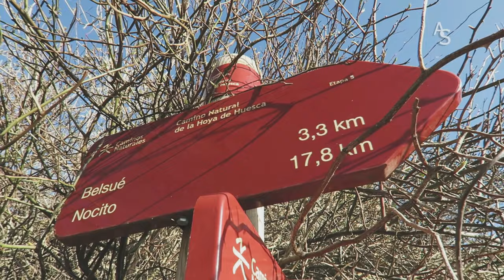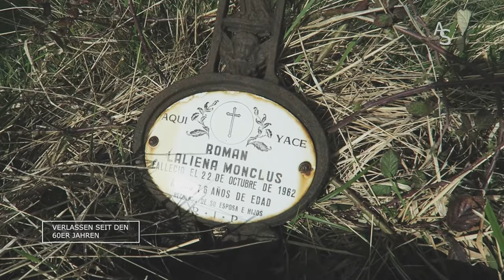Wandern auf dem GR 1 Sendero Historico (Pyrenäen)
Impressionen meiner Wanderung auf dem spanischen GR 1 auch Sendero Historico genannt: Ich bin den Abschnitt von Arguis bis El Puente de Montañana (Aragon) im April 2018 gewandert. Krankheitsbedingt musste ich einige Abschnitte auslassen. Der Weg verläuft einsam durch teilweise komplett entvölkerte Landschaften in der Sierra Guara. Viele der Ruinendörfer wurden bereits vor über 40 Jahren verlassen. Man kann diesen Vorpyrenäenabschnitt schon sehr gut im Frühjahr wandern. Im Sommer ist es in dieser Region oft sehr heiß. Der GR 1 hat eine Gesamtlänge von 1.250 km und startet in Puerto de Tarna am Atlantik und endet nach 53 Etappen an der Mittelmeerküste bei L’Escala. Er ist kein überlaufener Weg wie der Jakobsweg, sondern ein Weg für Menschen, die die Einsamkeit suchen. Etwas bergiger ist der parallel verlaufende GR 15 oder die schon eher alpinen Wege GR 11 oder HRP, die nur im Sommer begehbar sind.